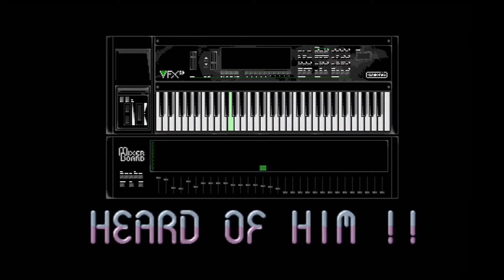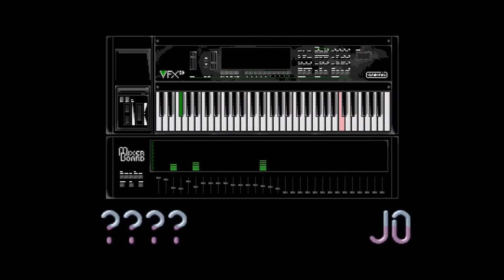Amiga music (VidCap): Twins - Digital Dream (A1200🎧Dolbyfied)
'Digital Dream' by Twins/Phenomena (Conny & Christian Cyréus). This upload is intended for headphones only.